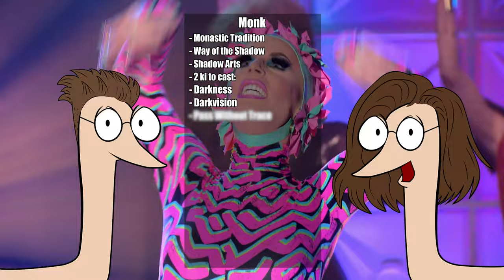Katya Zamolodchikova | D&D Drag Queen Build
Katya Zamolodchikova, the Russian Hooker among Drag Race Queens, Miss Congeniality of Ru Paul's Drag Race Season 7 and runner-up in All Stars 2. She co-hosts UNHhhh with Trixie Mattel.

Mandatory keywords
trixie mattel makeup tutorial katya and trixie mattel yellow cloud dnd  dnd music dnd stories crap guide to dnd d&d crap guide to d&d rupaul's drag race drag race rupauls drag race dnd dungeons and dragons spell scroll Matt Mercer dungeons & dragons wizard silence dungeon master guy DMG critical role DnD explained build rule rules mighty Nein vox machina need immersion DnD shorts worm worms animated drag queen rupaul's drag race jinkx monsoon etcetera etcetera kameron michaels lawrence chaney mo heart cheddar gorgeous blu hydrangea season 10 all stars season 4 season 7 rupaul's drag race UK series 2 series 4 bianca del rio rupaul's drag race season 6 dnd one 5.5e 6e How to play Dungeons and Dragons Beginners Guide What class to play in dungeons and dragons best class in D&D best subclass most powerful optimised monk build DandD Warlock Bard Dungeon Master, Fighter, Ranger, Artificer, Cleric, Barbarian, Wizard, Sorcerer, Monk, Paladin, Rogue, Adan, DnD Shorts D&D Shorts TikTok Dungeons and Dragons XP to level 3 with Davvychappy potentially a bit a Critical Role with dungeoneering tabletop community next to tabletop RPG dungeons and dragons Fjord Beau Jester Yasha Caleb Nott 5th edition dragons 3.5e dungeon dudes DM GM dungeon master game master tips sprinkle a bit of Caduceus Mollymauk in the Mighty Nein Matt Mercer Crap guide to dnd shorts tiktok